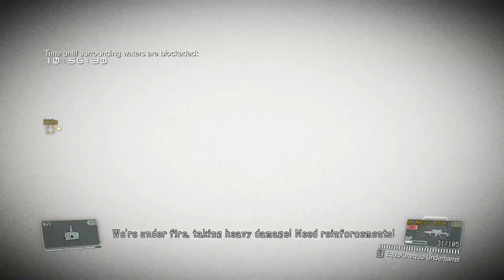MGSV TPP FOB PvP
Honestly, I liked that guy. Not because I cored, because he played fairly.
Usually, the defenders I met would have been deployed with autowm, energy wall, and fulton launcher trio, so thumbs up for his style.
P.S. Sometimes, the mouse I've used is more deadly than the defenders I fought. 😂